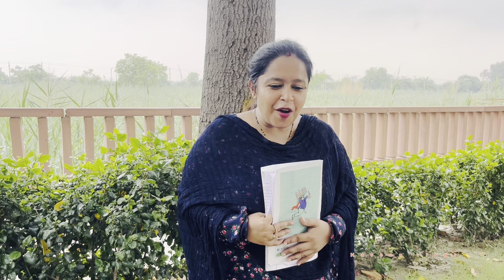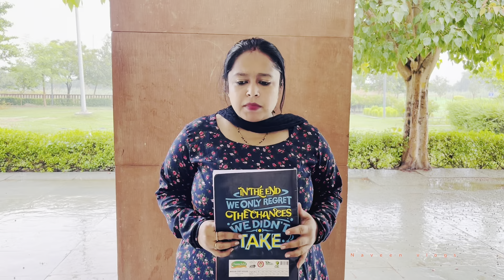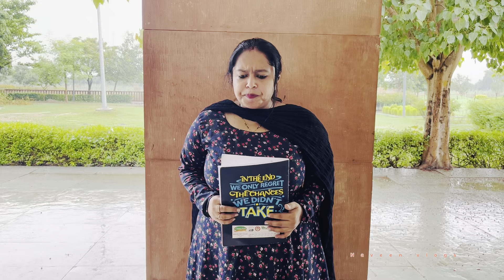Gareeb School Student | एक अनाथ की कहानी Hindi Kahani | BHEDBHAV | Naveen vlogs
Gareeb School Student | अनाथ स्कूल स्टूडेंट

THIS WAS JUST FOR FUN!